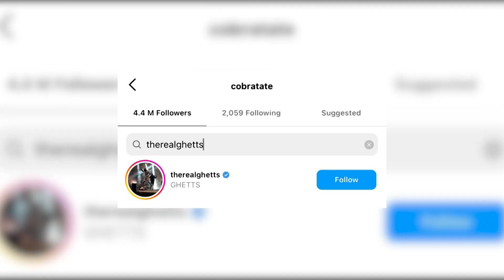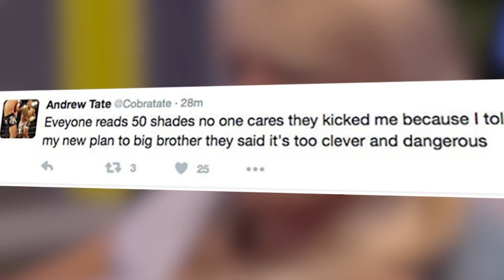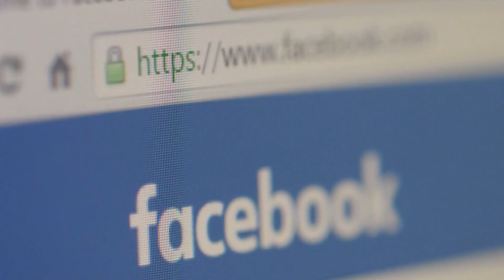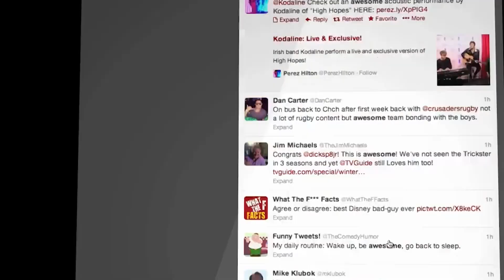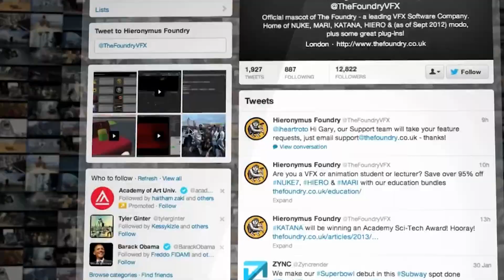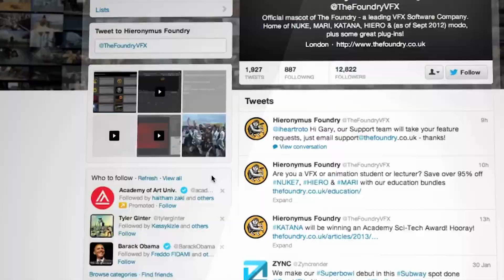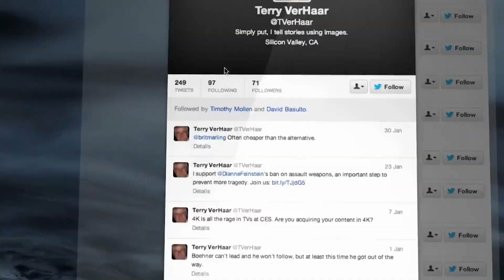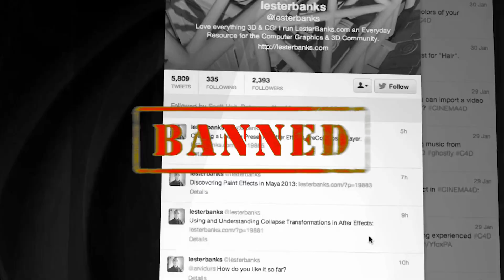The Rise and fall of Andrew Tate - The Dark Reality and UGLY Truth 2022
The Rise (and fall) of Andrew Tate.

Andrew Tate is an English American reality TV contestant, a former kickboxer, entrepreneur, and now ex-internet personality. He rose to prominence on social media this summer. He grew rapidly in success due to his controversial and misogynistic opinions, grabbing attention mainly through the social-media platform TikTok, Instagram, YouTube, and Facebook, and then something happened, and he got banned. So, what happened exactly? Why was someone so popular quickly knocked out of a successful career? There is a lot to the story of Andrew Tate.

⏰ Timestamps:
0:00 Intro
1:39 WHO IS ANDREW TATE EXACTLY?
2:45 FROM A MARTIAL ARTIST TO A CASINO GIANT
4:04 HIS EMERGENCE ON ONLINE PLATFORMS
5:14 HIS CONTROVERSIAL STATEMENTS
8:33 THE BOTTOM LINE
9:17 OUTRO